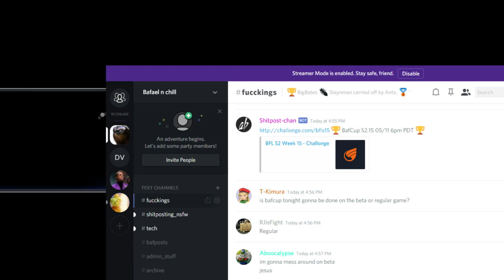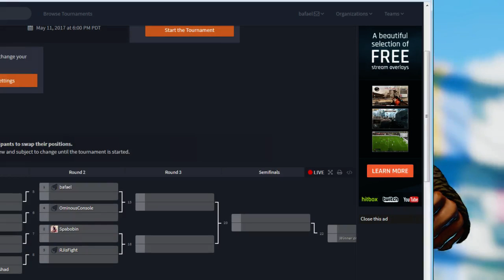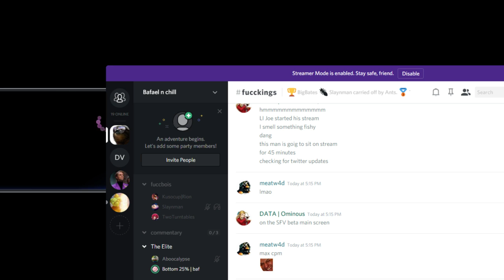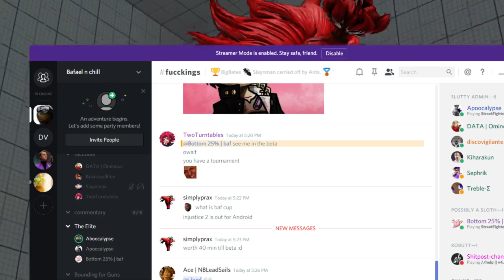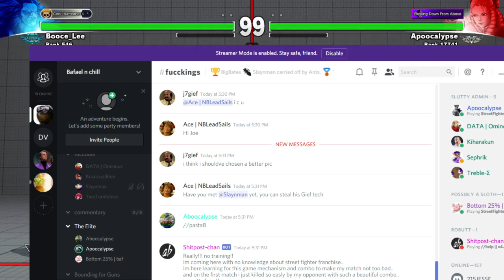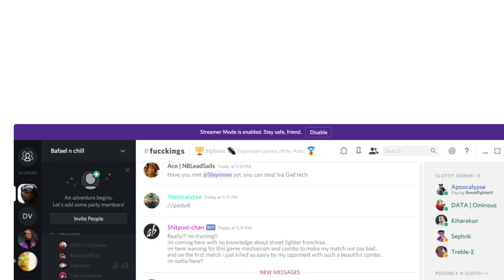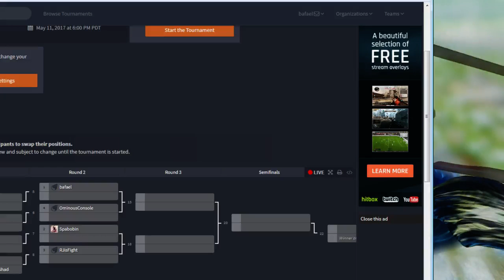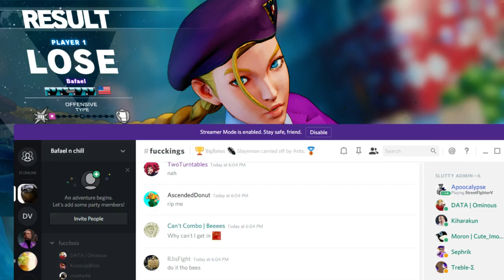SFV casuals vs Musclecop, Booce, Spabobin 2016/05/11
I did ok here.